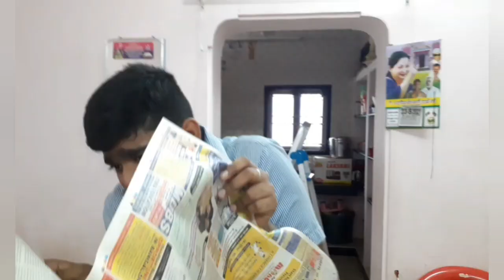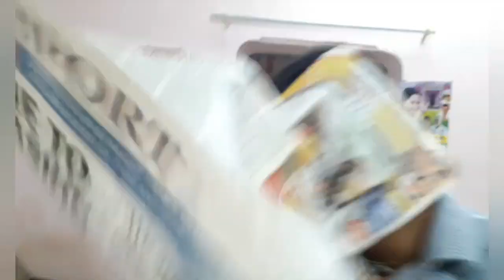CHAKRA SPOOF TAMIL | ACTOR VISHAL | ALAVUDEEN SADHANAIGAL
HELLO GUYS ALAVUDEEN HERE TODAY'S VIDEO IS OF BIGIL  MOVIE SCENE HOPE YOU LIKE IT.

For more videos like this please subscribe to my channel and press the bell icon so that you will get the notifications whenever I upload any videos and give a like if you enjoyed and share this video as possible.